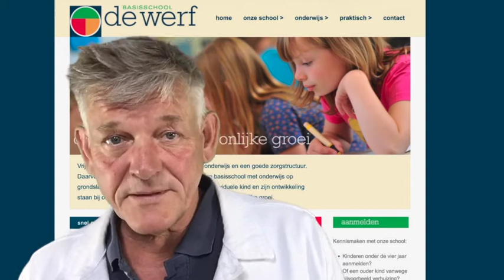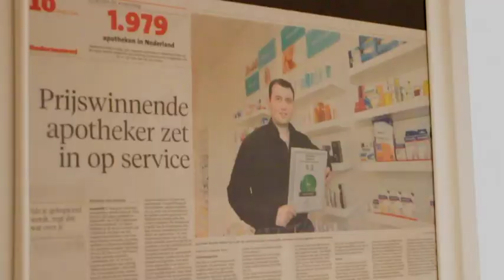J. van de geheime dienst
Jeroen is hoofd Concept & Copy van de geheime dienst. Hij vertelt wat de geheime dienst zoal voor werk doet.